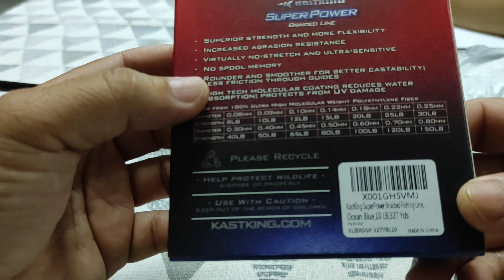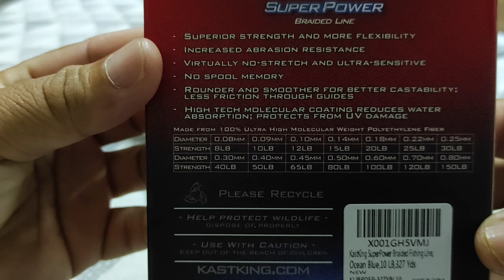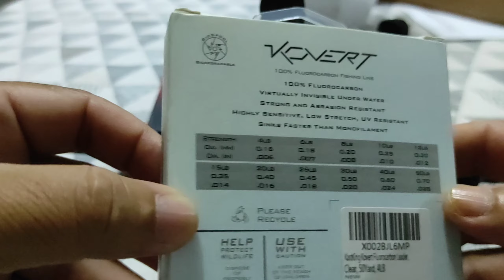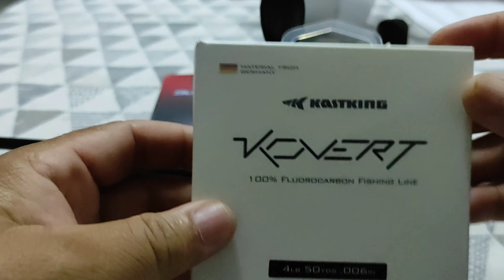Unboxing KASTKING Superpower Braided and Kovert Fluorocarbon line. terbukti kuat!!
hey... assalamualaikum barang baru sampai gaiss... saya unboxing dlu ok...